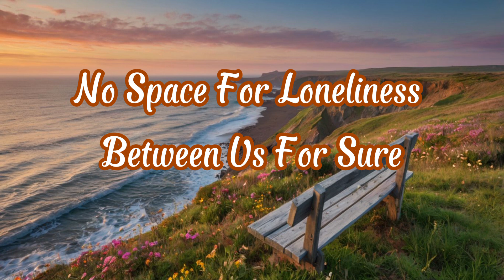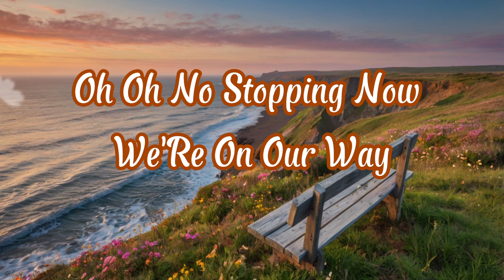Always Be Yours Original Song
You Will Always Be Mine
I Will Always Be Yours
No Space For Loneliness
Between Us For Sure

[Verse 2]
Stretch Your Hands And Take Mine
Walk By My Side Don't Stop
Future Waiting For Us
Let's Climb To The Top

[Chorus]
Always Be Yours
Always Be Mine
Hand In Hand Together
Through Space And Time

[Verse 3]
Days May Come And They Go
We'll Stay Strong You Know
Hearts Beating As One
Together We'll Grow

[Chorus]
Always Be Yours
Always Be Mine

[Bridge]
No Stopping Now We're On Our Way
Love's Leading Us Day By Day
Together We Will Shine
Yours And Mine